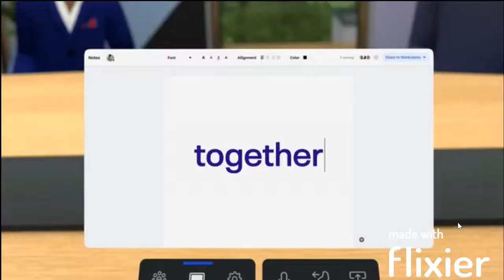Metaverse and Digital Avatar in Hindi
This video simply explains you about metaverse and digital avatar. It also tells you the concerns that are there for metaverse.